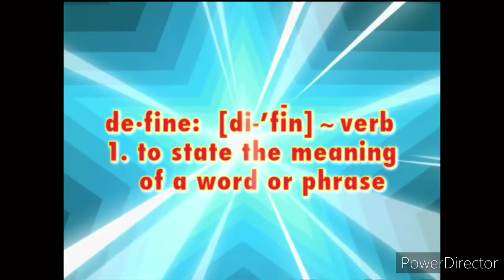WordGirl WordGirl Makes A Mistake Part 2 Ending Scenes